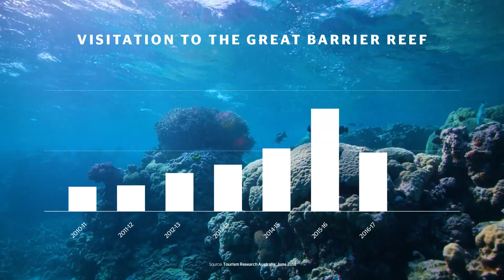03E 26087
BADC Award Entry